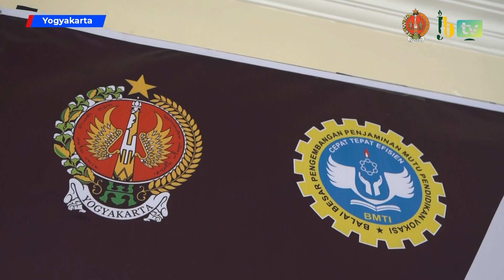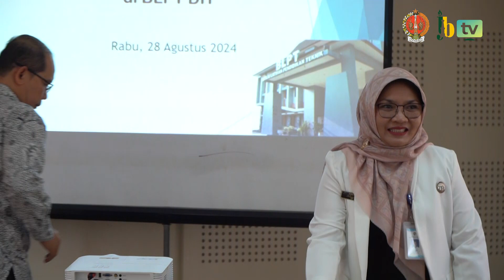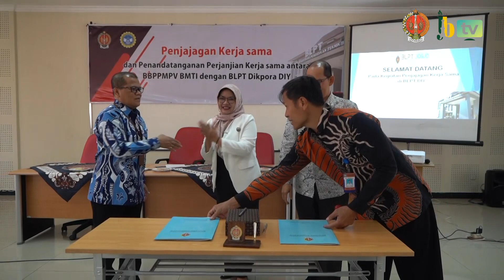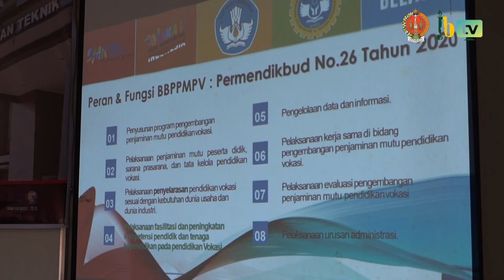MOU BLPT DIY - BBPPMPV BMTI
Saksikan terus JB TV
TV Pelajarnya Jogja